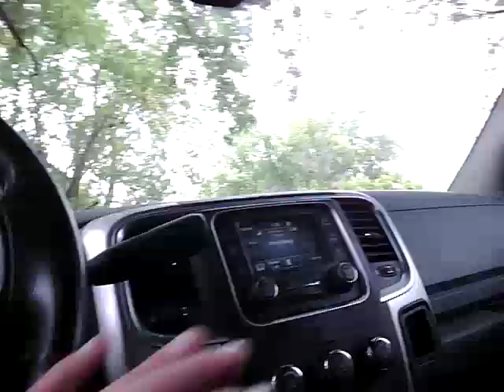RESCUING 69 CORVETTE FROM THE GRAVE